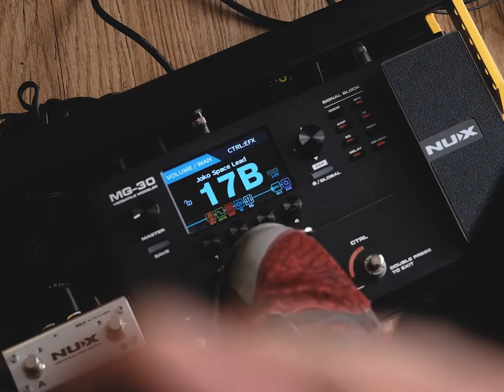Sunny Side Up! Joko Reantaso (Official Music Video)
Don't let anything bring you down.  Be positive!  Be super! Face everyday with your "Sunny Side Up!

I released this song in 2018 as the title track of my very first EP.  I was new to music production back then and I was learning on the fly.  I was really proud of it at that time, until I released Sonic Spaghetti last year which made me  admit to myself that the EP sounded really bad.  So, I decided to bring the EP down and re-produce everything!  I re-programmed the drums using GETGOOD DRUMS, re-recorded all the guitar tracks with SIRE USA guitars and, re-mixed and remastered all the tracks equipped with more experienced ears haha!

My Sunny Side Up EP drops on April 9, 2021!

Video by: NINO REANTASO